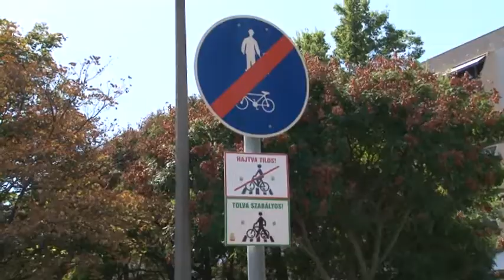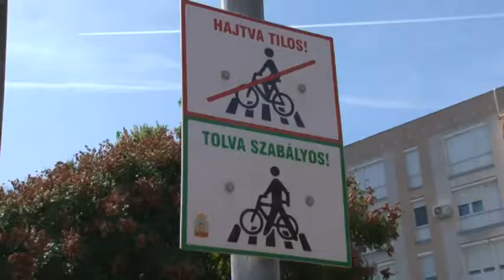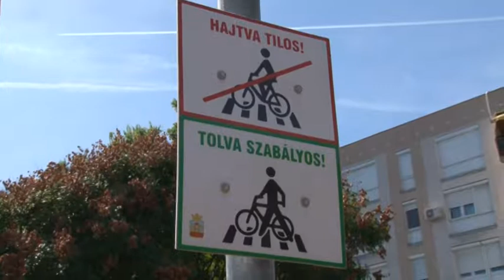Biciklis balesetek 20190919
Egy uniós statisztika szerint Románia után Magyarországon hal meg a legtöbb ember biciklis közúti balesetben. Idén augusztusig 37 kerékpáros baleset történt csak Tolna megyében. Ezek során tizenöten súlyosan megsérültek! Az esetek kétharmadánál a biciklisek voltak a vétkesek. Sokan közülük számos szabályt áthágnak a közlekedés során a rendőrség tapasztalata szerint. A legtöbb szabálysértés a gyalog-átkelőhelyeknél történik, ahol a biciklisek többsége nem száll le a kerékpárjáról. Pedig egy esetleges ütközés akár végzetes is lehet.